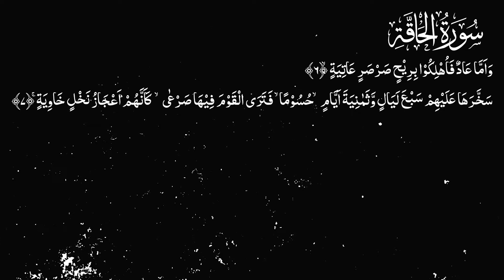Karwan e Quran Lecture No 1715 Surah Al Haqqah Ayat No 6-8